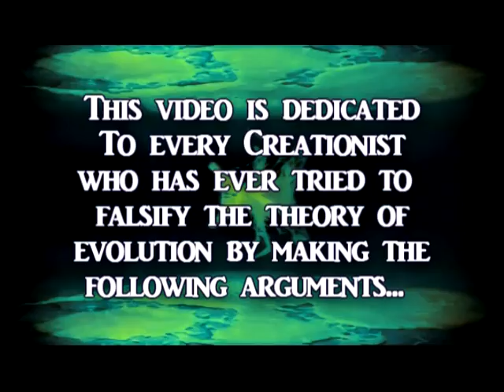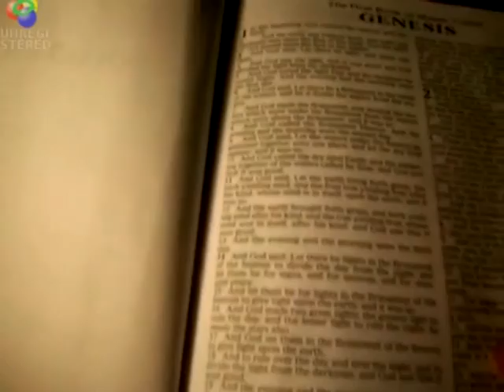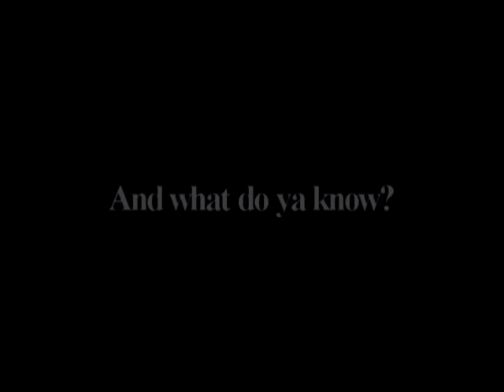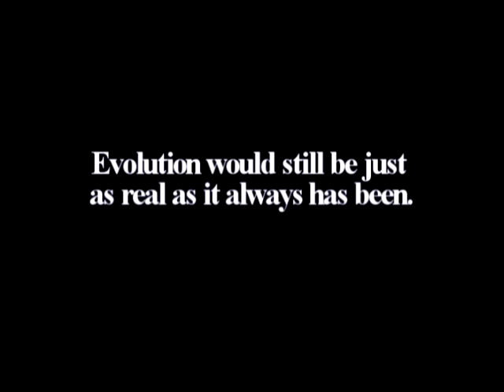Darwin, Racism, And the Theory of Evolution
My take on the personal social beliefs of Charles Darwin.

Rebuttal of claims that Darwin was a racist.